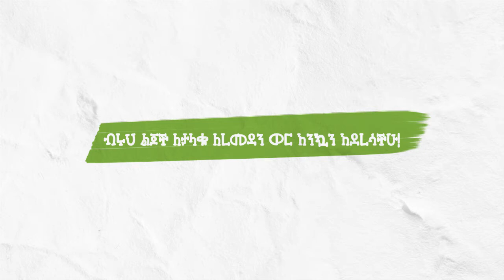ብሩህ ልጆች በረመዳን ልዩ መሰናዶ!በየእለቱ ከ11፡00 ጀምሮ BIRUH LEJOCH BE REMEDAN PROMO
ብሩህ ልጆች በረመዳን ልዩ መሰናዶ!
በየእለቱ ከ11፡00 ጀምሮ በሚንበር ቲቪ ይጠብቁን!
አዘጋጅ ብራይት ፕሮዳክሽን